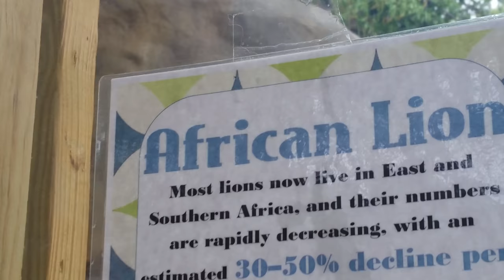Zoo Érié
La résolution la plus haute disponible : 2160p60 (4K, 60 FPS)